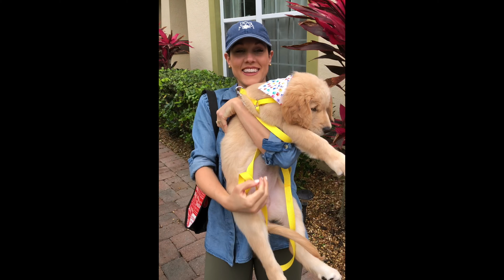"Only photograph what you love"